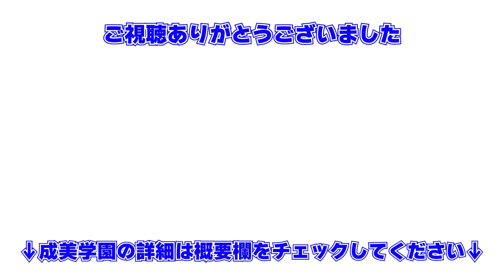【15の質問】成美学園高等部の教員ってどんな人？〜山口先生編〜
☆2024年度 成美学園高等部学校説明会☆

▶︎千葉県
　　茂原校：10 / 19(土)、11 / 10(日)、12 / 7(土)
　かずさ校：10 / 26(土)、11 / 23(土)
　　蘇我校：10 / 19(土)、11 / 3(日)、11 / 23(土)
　　館山校：10 / 19(土)、11 / 30(土)
　八千代校：10 / 27(日)、11 / 10(日)
　　成田校：11 / 2(土)
　　　旭校：10 / 20(日)、11 / 17(日)
　　松戸校：10 / 20(日)、11 / 17(日)
　　市川校：11 / 2(土)

▶︎茨城県
　　取手校：11 / 2(土)、12 / 1(日)

▶︎埼玉県
　　熊谷校：11 / 9(土)、11 / 30(土)
　　久喜校：11 / 4(月)、12 / 7(土)

▶︎栃木県
　　小山校：10 / 19(土)、11 / 16(土)、12 / 8(日)
　　真岡校：11 / 2(土)
　　鹿沼校：11 / 10(日)、12 / 8(日)
那須塩原校：11 / 10(日)、12 / 7(土)
　宇都宮校：10 / 27(日)、11 / 23(土)、11 / 30(土)
　　栃木校：10 / 26(土)、11 / 17(日)、12 / 7(土)
　　足利校：11 / 16(土)

▶︎群馬県
　伊勢崎校：10 / 27(日)、11 / 23(土)
　　前橋校：11 / 9(土)、12 / 1(日)
　　館林校：11 / 2(土)、12 / 1(日)

▶︎神奈川県
　　秦野校：11 / 9(土)
　茅ヶ崎校：11 / 2(土)
　横須賀校：10 / 26(土)

☆成美学園オンライン校説明会☆

【開催場所】
▶︎SEIBI SPACE神栖
10 / 19(土)、11 / 16(土)、12 / 15(日)

▶︎SEIBI SPACE越谷
11 / 10(日)、12 / 1(日)

▶︎SEIBI SPACE大和
10 / 20(日)、11 / 9(土)

▶︎SEIBI SPACE府中
10 / 26(土)、11 / 10(日)

▶︎オンライン
11 / 17(日)、12 / 15(日)
1 / 19(日)、2 / 22(土)